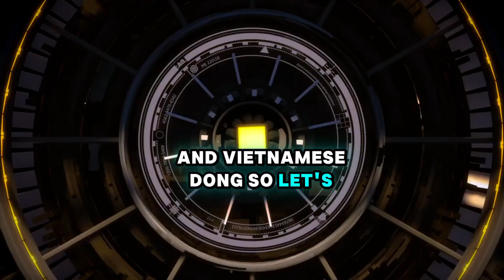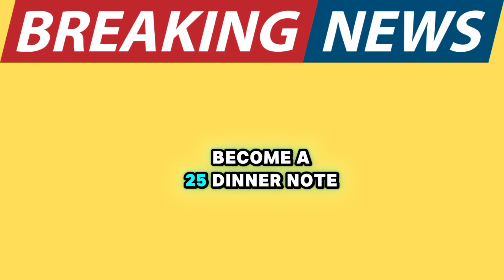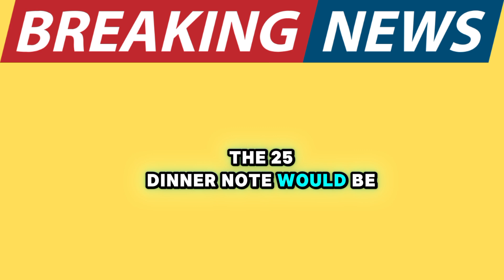💥US Treasury Department Announce IQD Rate $3.28 Today💥 Iraqi Dinar 💥